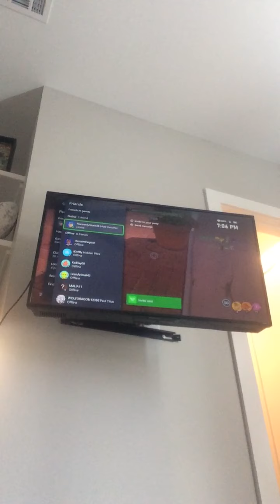Me going tryhard (doesn’t work out)